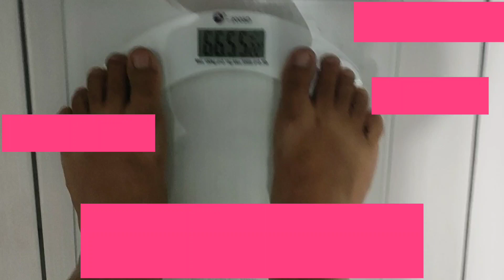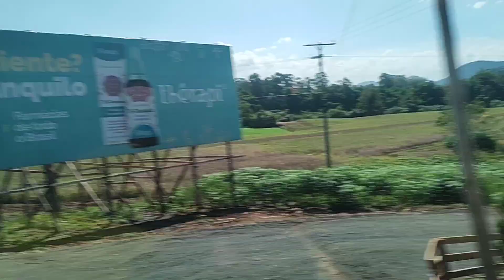119° dia da dieta dukan fase cruzeiro e minha jornada de trabalho 12x36 numa fábrica.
119° dia da dieta dukan fase cruzeiro e minha jornada de trabalho 12x36 numa fábrica.